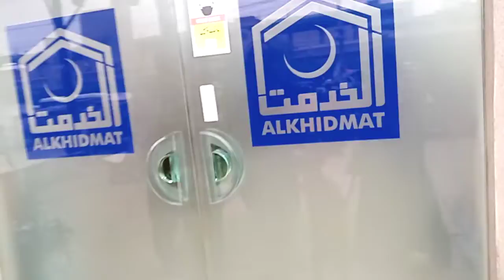usman ghani ke test krwane gae hen